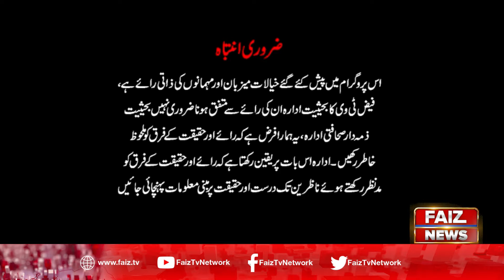Sham e Faiz | Nazia Ali | Episode 6 | Faiz TV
Watch

Host : Nazia Ali
Guest : Naeem Awan (PPP)